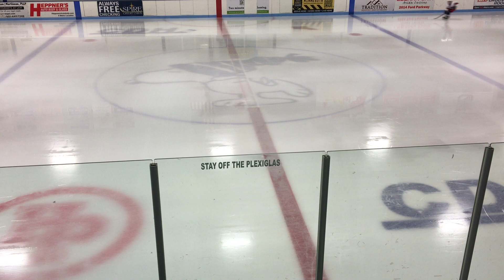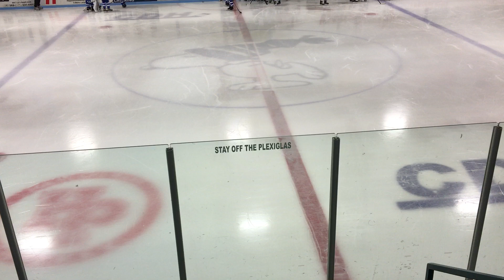Eagan Squirt A @ St. Paul A